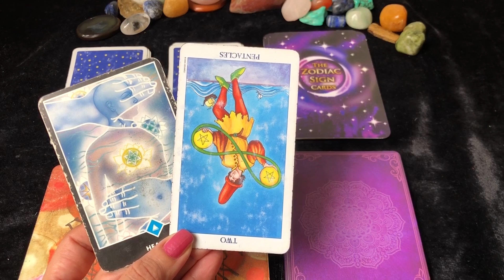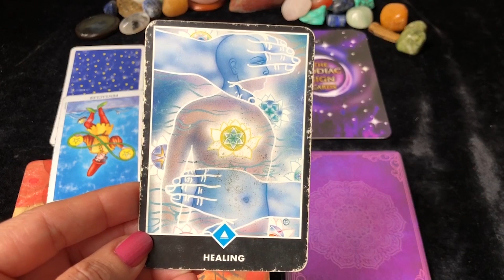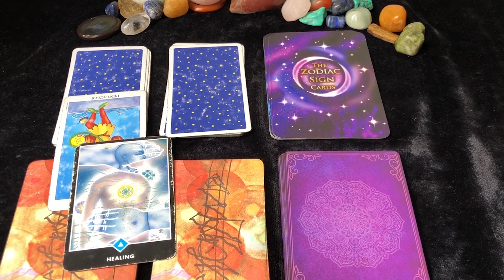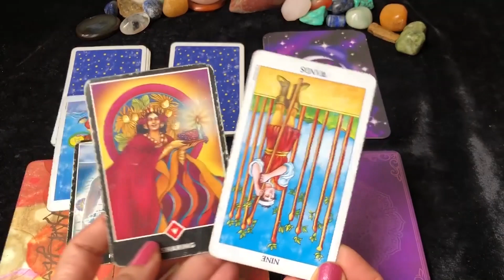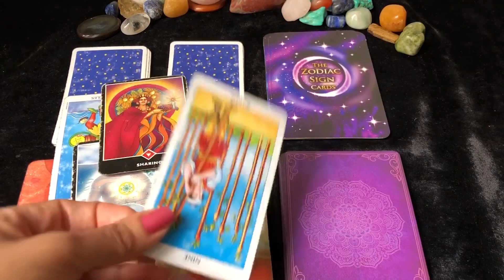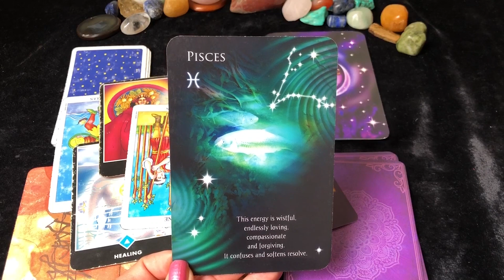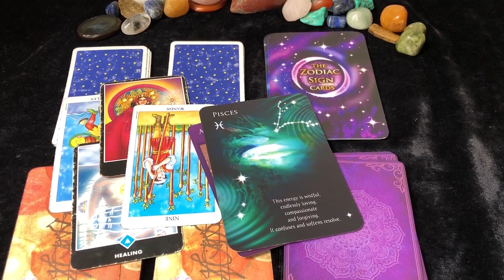Gemini (Mithun) Saptahik Rashifal | 31 Jan - 06 Feb 2022 | मिथुन राशि साप्ताहिक राशिफल |Weekly Tarot